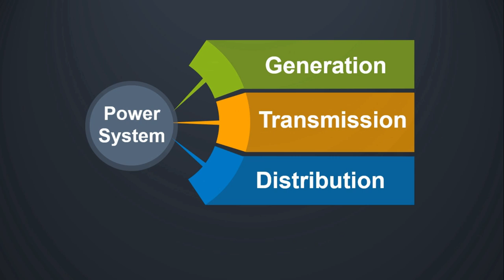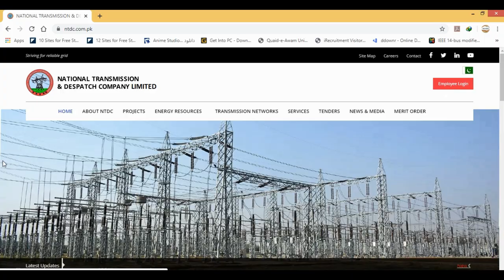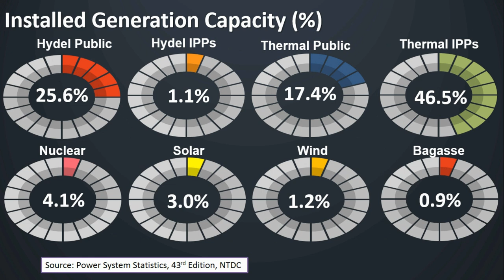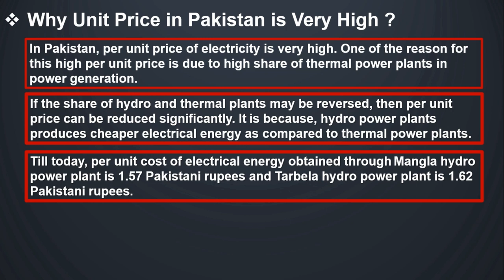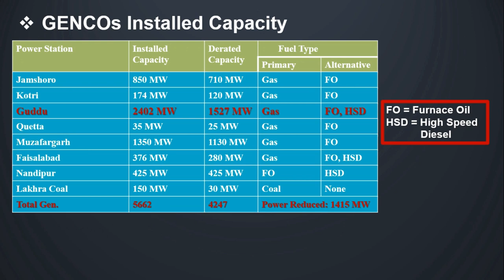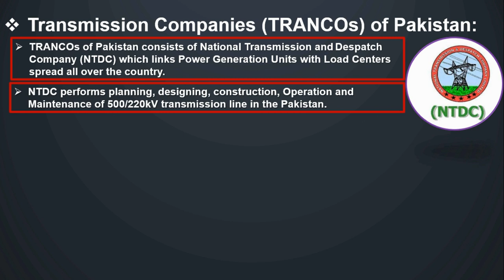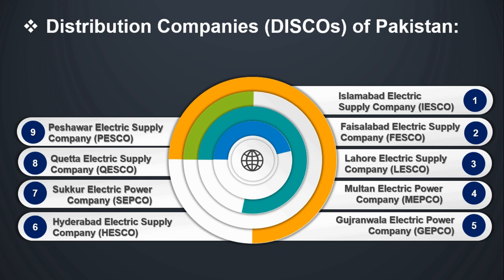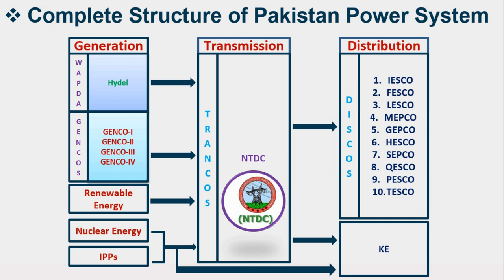Lecture#1 Introduction to Pakistan Power System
This video tutorial is based on lecture series of electrical power transmission course. In this video tutorial, basic structure of Pakistan power system is discussed. Major topics covered in this lecture are highlighted below. You can directly go to that topic just by clicking on the time slot.

1:07 Who install, operates and maintain/ controls the hydro power plants of Pakistan?
1:16 Who controls the government owned thermal power plants of Pakistan?
1:27 Who controls the nuclear power plants of Pakistan?
2:08 How much power is generated/produced from Hydro power plants of Pakistan?
2:23 How much power is generated/produced from thermal power plants of Pakistan?
2:39 How much power is generated/produced from nuclear power plants of Pakistan?
2:45 How much power is produced from Solar, and Wind energy in Pakistan?
2:57 What is the total installed capacity of Pakistan?
3:05 What is the percentage share of nuclear, solar, wind, renewable energy in Pakistan?
3:17 What is the total percentage share of hydro power in Pakistan generation?
3:25 What is the total percentage share of thermal power in Pakistan generation?
3:33 Why the electricity unit price is very high/expensive in Pakistan?
3:58 What is the unit price/cost from Tarbela dam and Mangla dam based hydro power plant?
4:20 What is the total installed capacity of Tarbela dam, Mangla dam, Warsak Dam, Ghazi Barotha Dam in Pakistan?
4:33 What is the name of the biggest hydro power plant or overall power plant in Pakistan?
4:53 What is the role of PEPCO?
5:21 What do you know about GENCOs of Pakistan?
5:35 What type of thermal power plants are included in GENCO-1 to GENCO-4?
5:58 What is the installed capacity of Jamshoro power plant, Kotri Power Plant, Guddu Power Plant, Quetta Power plant, Muzaffargarh Power plant, Faisalabad Power Plant, Nandipur thermal plant, and Lakhra Coal Plant?
6:05 What is the name of the biggest thermal power plant in Pakistan?
6:20 How many nuclear power plants are there in Pakistan?
6:25 What is the abbreviation of CHASHNUP and KANUPP?
6:35 What is the total installed capacity of CHASHMA and KANUPP nuclear power plant?
7:06 What is the total installed capacity of K-Electric Power Company in Pakistan?
7:19 How much power NTDC supply to K-Electric Power Company?
7:24 What is the Total Installed capacity of Bin Qasim Power Station-1 & 2, Korangi Combine Cycle Power Plant, Korangi Gas Turbine Power Station, Site gas turbine power station of K-Electric Power Company?
7:40 What is the role of National Transmission & Dispatch Company (NTDC) in Pakistan?
7:55 How many 500 kV and 220 kV grid Stations are operating in Pakistan?
8:32 What is the highest operating transmission voltage in Pakistan?
8:37 Where 765 kV transmission lines are going to be installed in Pakistan?
8:52 How many distribution companies (DISCOs) are operating in Pakistan?
8:55 What is the abbreviation of IESCO, FESCO, LESCO, MEPCO, GEPCO, HESCO, SEPCO, QESCO, PESCO, and TESCO?
9:36 What is the role of national electric power regulatory Authority (NEPRA) in Pakistan?
10:17 What is the overall/complete structure/ Block diagram of Pakistan Power System?

DrJALAGHARI YouTube Channel is a platform where you can find two main source of learning.
1. Electrical Power System Made Easy Videos:
In this channel, you can find very informative and easy learning videos on electrical power system subjects such as Electrical Power Transmission, Power System Analysis.
2. Software Tutorials on Electrical Power System:
In this channel, you can find very easy tutorials on modelling of electrical power system in various software's such as power world simulator software, MATLAB Simulink software, PSCAD software, ETAP Software, MULTISIM Software, Digsilent power factory software, LABVIEW software, and PSPICE software.
Last, you can find very conceptual videos on various mind blowing questions asked in Electrical Engineering Interviews.